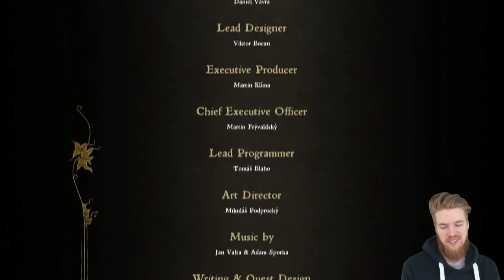Kingdom Come Deliverance ENDING... Or Is It?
► CREDITS: A Special Thanks to my Patron supporters:
Joseph, Anastasia, Seven Fangs, Tyler, Michael, Matthew, Stefan